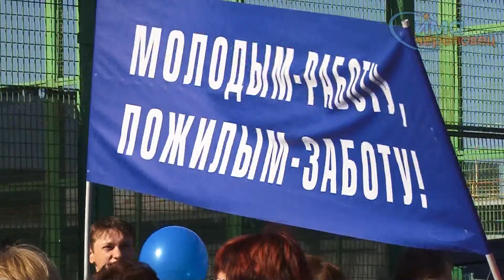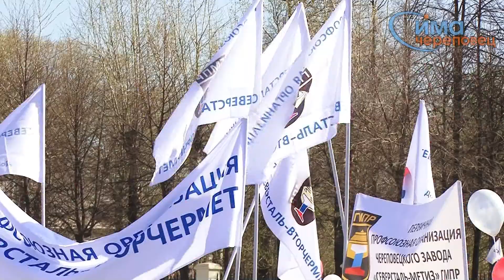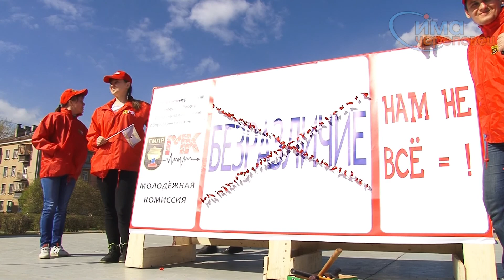01.05.2014 Митинг профсоюзов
Профсоюзы Череповца сегодня отметили День весны и труда массовым шествием по улицам города.